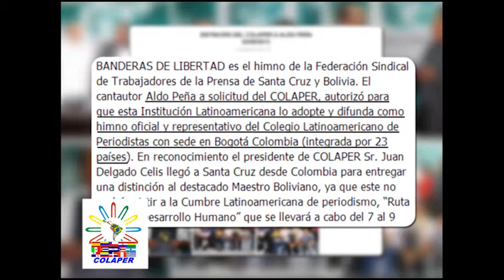Aldo Peña Distinción COLAPER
07 de agosto 2013 en la cumbre del COLAPER efectuada en Santiago de Chile se oficializó, y fue cantado el nuevo himno institucional del COLEGIO LATINOAMERICANO DE PERIODISTAS integrado por 23 países latinoamericanos (Que incluye a España y Suiza), BANDERAS DE LIBERTAD composición e interpretación del Artista Boliviano Aldo Peña  y letra compartida de otro Boliviano  Julio Kempff.